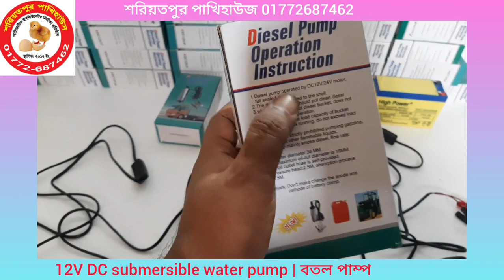ডিসি ১২ ভোল্ট সাবমারসিবল ওয়াটার পাম্প | মিনিটে ৩০ লিটার | DC 12V submersible water pump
Products Highlights
Brand: Lemon
Water & Oil Pump
Submersible pump
Motor speed: 8500r / min
Low noise
fast speed
12L/M = 30L/M

■■ Description

Name:12V 38mm OR 51 mm 8500r / min, Stainless Steel Silver Electric Submersible Pump Water Diesel

* Seal performance is good, multi-channel seal

* With a stainless steel filter, make the extracted diesel (or water) cleaner

Efficient, low current draw and high capacity output.

Smooth and silent operation.

Easy to use battery clamps connecting system.

3-meter power cable with ON / OFF switch.

Good DC12V fuel oil transfer pump for water oil and so on.

The pump is strictly prohibited pumping gasoline, alcohol and other flammable bodies.

● Material: stainless steel

● Color: Silver

● Power: Electric

● Structure: Barrel Pump

● Pressure: fast speed

● Application: Submersible

● Theory: Electromagnetic Pump

● Diameter: 38MM / 51MM

● Power: 0.2A / 0.3A

● Flow: 12L / 30L Min

■■ How to use? (Instructions)

1. the pump pumping should first take a good self-contain oil hose, and then the pump completely into the clean oil (or water)

2.The pump after use, should put the oil from the oil (or water out)

3.The bottom of the oil pump filter with stainless steel filter, so that the pumping out more clean disel (or water) .Bottom filter with a threaded interface, convenient disassembly, repair, replacement, to achieve the purpose of repeated use

4.The pump maximum output of oil of 12 L / 30L min

5.Note: This pump is pumping gasoilne and other flammable liquids

■ ■ Note:-

1.The pump is prohibited pumping gasoline,alcohol and other flammable liquids. Can not load and run dry pumping.

2.The pump should be intermittent work(ie each time to use no more than 20 minutes, stop for 10minutes and then continue to use)pay attention to work for not long time

3.Before use should confirm whrther the power and pump laeling voltage line, voltage tolerance ±5%, note the postive and negative pole.

■ Price: 12L/M : 1150 Taka (38mm)
The tubing diameter 16MM

■ Price: 30L/M : 1550 Taka (51mm)
The tubing diameter 19MM

■ Package include
1 x Oil Pump

অত্যাধুনিক ইনকিউবেটর বা ডিম ফোটানোর মেশিন, বিভিন্ন রকম টেম্পাচার কন্ট্রোলার, কন্ট্রোলার সার্কিট,সেটার ট্রে, হ্যাচার ট্রে, Timer, হিউিমিডিটি কন্ট্রোলার,HTC মিটার,আইপিএস,ইনভার্টার,১২ ভোল্ট ব্যাটারী ও ব্যাটারী চার্জার,স্বল্প মূল্যের জেনারেটর ও বায়োফ্লকের যন্ত্রাংশ সহ সকল কিছু পাবেন সুলভ মূল্যে।

■ বিঃদ্রঃ- দারাজে 38mm ছোট পাম্পটির মূল্যই ১৪৬১ টাকা,লিংক দিলাম...

■ Related key:-

সাবমারসিবল ওয়াটার পাম্প
submersible water pump
সাব মার্চেবল ওয়াটার পাম্প
১২ ভোল্ট ডিসি সাবমারসিবল ওয়াটার পাম্প
12volt Submersible Water Pump
0.75 Ac water pump
12v water pump
12v solar water pump
aquarium water pump
biofloc fish farming in bangladesh
0.75 Ac submersible water pump
সাবমারসিবল পাম্প দাম কত
ওয়াটার পাম্প
মিনি ওয়াটার পাম্প
সোলার পানির পাম্প
১২ ভোল্ট পানির পাম্প
১২ ভোল্ট ডিসি ওয়াটার পাম্প
বায়োফ্লক ওয়াটার পাম্প
নিচের থেকে পানি ধাক্কা দেওয়ার পাম্প
বায়োফ্লক তৈরির পদ্ধতি
শরিয়তপুর পাখিহাউজ
Shoriatpur pakhihouse